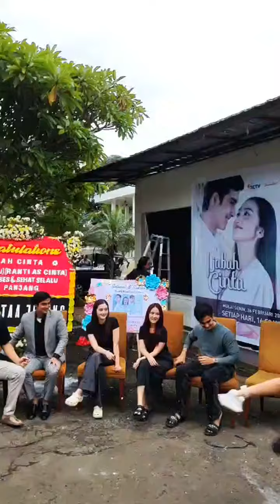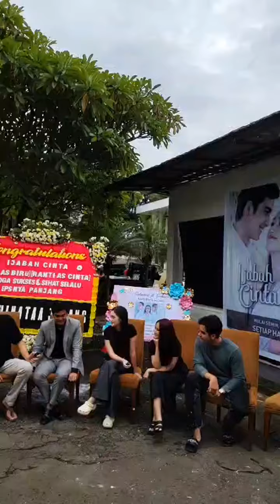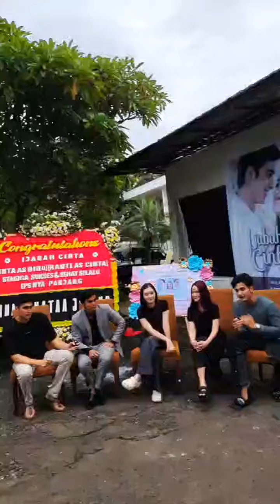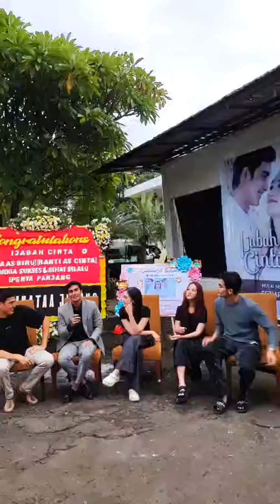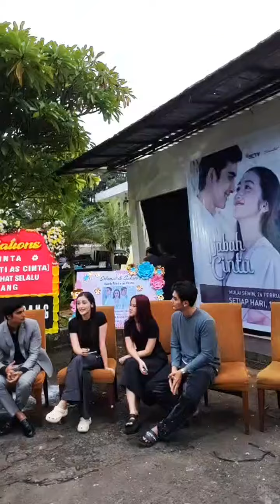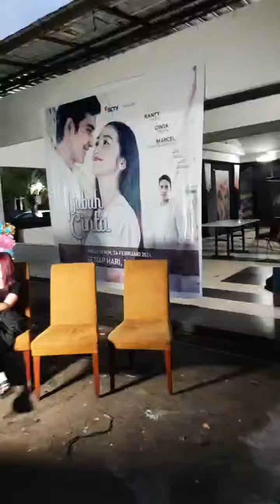STORY IJABAH CINTA